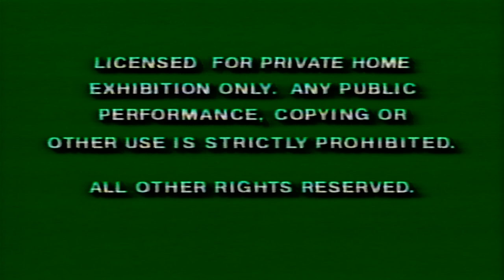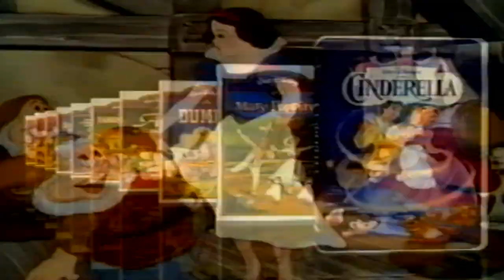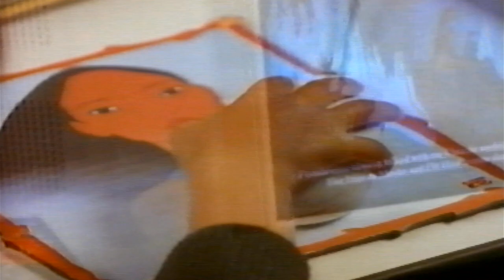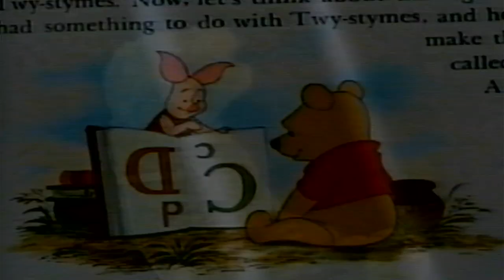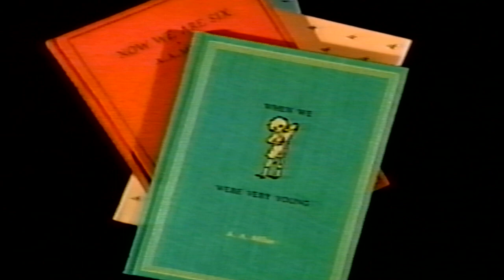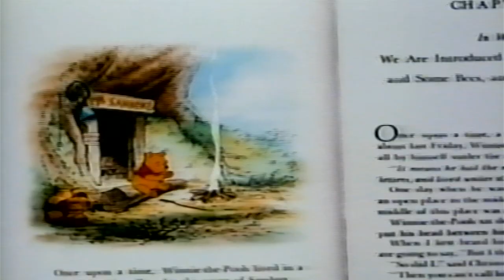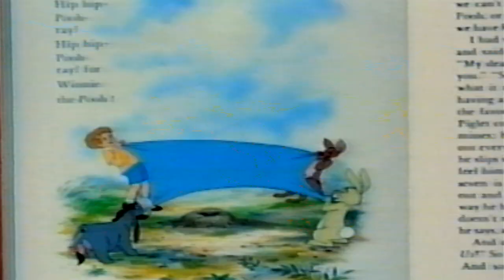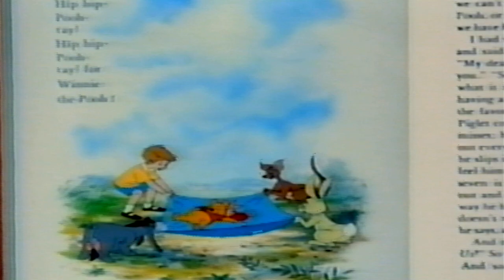Opening to The Many Adventures of Winnie the Pooh (1977, VHS) (Canadian Release)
Here is the list:

1. Warning Screens
2. Toy Story Trailer
3. Aladdin and the King of Thieves Trailer
4. Walt Disney Masterpiece Collection Promo
5. Disney Interactive Games Promo
6. Feature Presenation Bumper
7. Walt Disney Masterpiece Collection Logo
8. The Many Adventures of Winnie the Pooh Behind the Scenes Intro